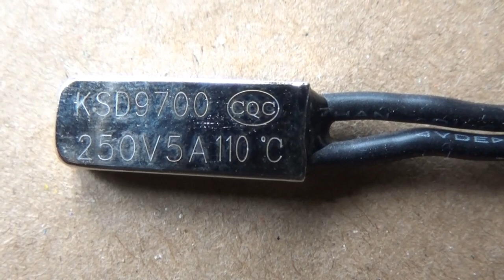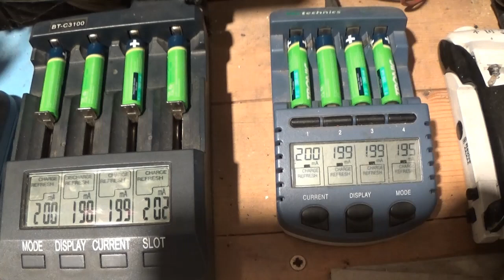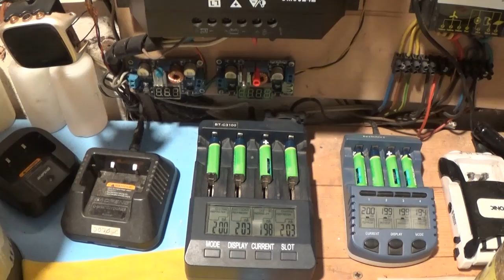Výměna motoru jednoruční řetězové pilky, prosinec 2022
Zdravím všechny milovníky přírody.🌲

Motorek musí mít 14 zubů (ne 12 zubů). Bimetal 110°C.

Ještě dodatečná poznámka k torx T9 šroubováku. Kvůli jednomu zapuštěnému šroubku musí být delší a úzký. Běžný bit se do otvoru nevejde.